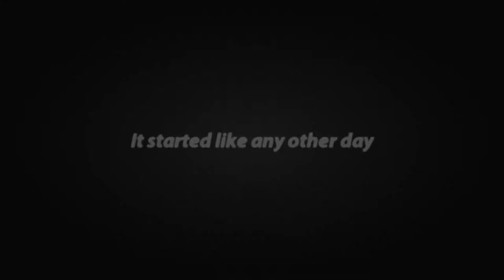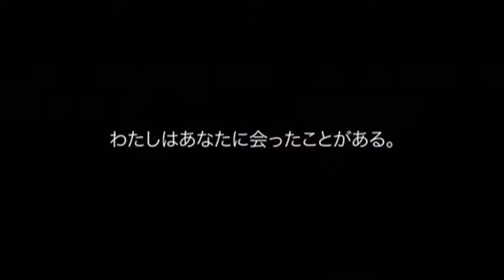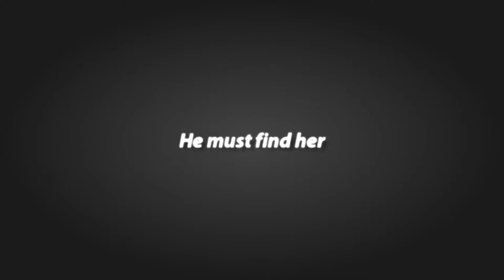[MAD] The Disappearance of Haruhi Suzumiya - TRAILER - English Dubbed - Fan Made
Slightly remixed the track from the extended trailer and took some creative liberties since there's at least four different versions of the trailer.

Animation from 'The Disappearance  Of Haruhi Suzumiya' courtesy of Kadokawa, Bandai, and Funimation. Support the official release.